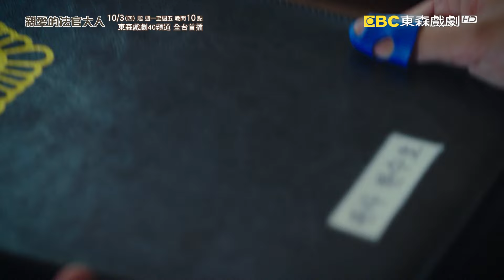【親愛的法官大人】不會被人發現吧－10/3起 週一至週五 晚間10點 全台首播｜東森戲劇40頻道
【親愛的法官大人】10/3起 週一至週五 晚間10點 全台首播